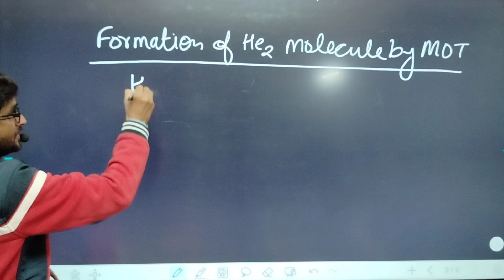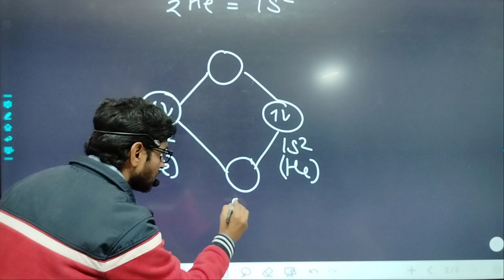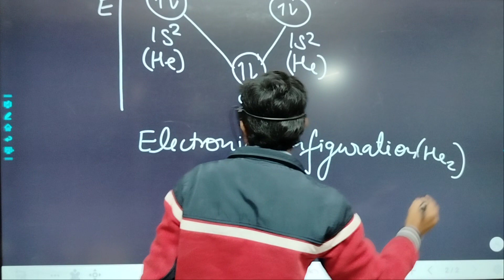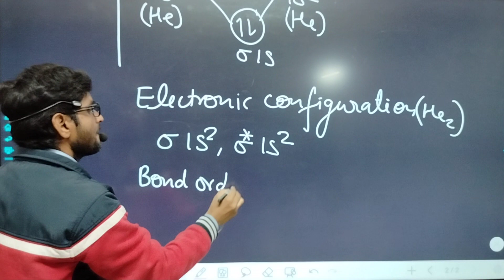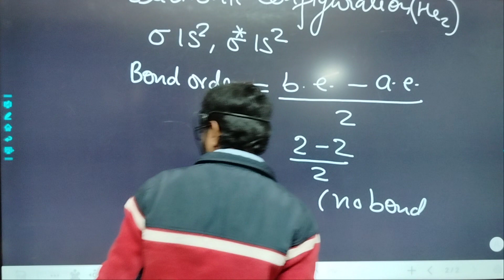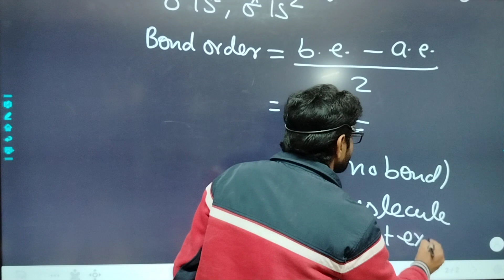Formation of Helium molecule By MOT | He2 formation by MOT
Hi Friends ,
I hope this video will be usfull for you. You and your time is precious  for me. You are giving your precious time to see my videos, thanks to all.  I pray to God that you lead a healthy and happy life.